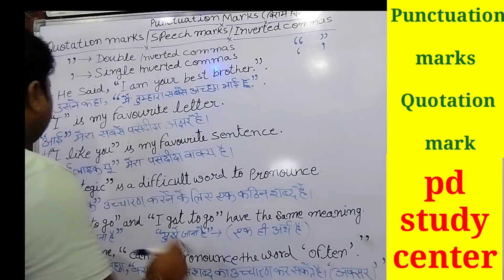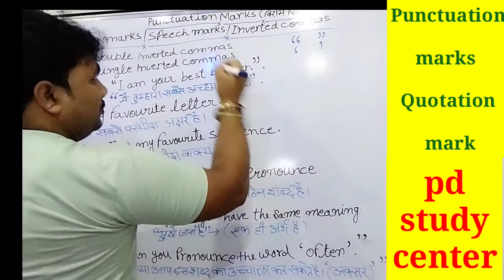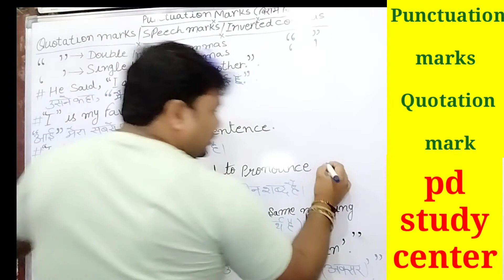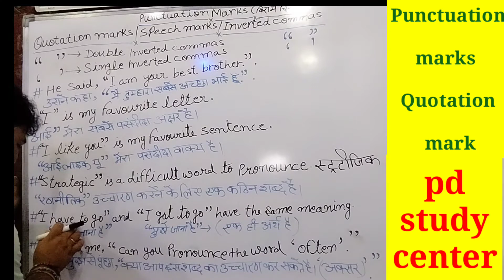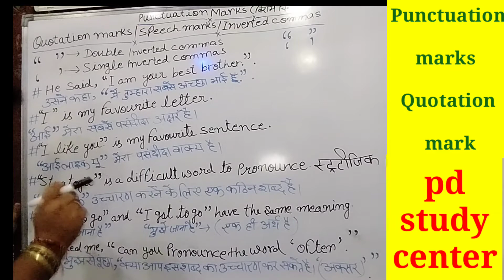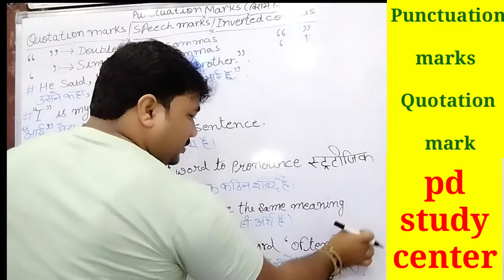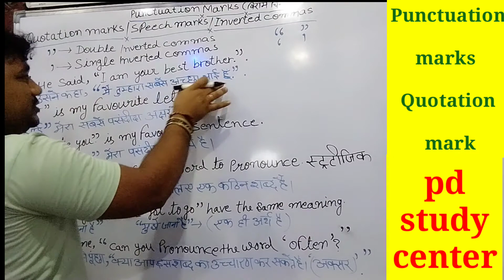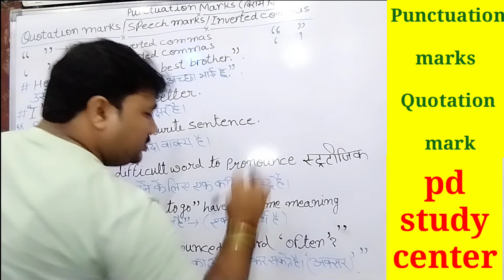How to use. Quotation marks in English/ pd study center 🙏🏻🙏🏻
How to use quotation marks in English sentences.
how to use quotation marks in English translation.
use of quotation marks in English language.
use of quotation marks in English sentences with hindi
use of quotation marks English in hindi.
how to use quotation marks English with hindi sentences.
How to use comma in English sentences with hindi.
how to use comma in English translation.
use of comma.
use of.Comma in English.
use of comma in English sentences with hindi.
use of comma in English translation with hindi.
अंग्रेजी अनुवाद बनाने में कौमा का प्रयोग कैसे, कब, और कहां किया जाता है।
कौमा का प्रयोग कैसे करते हैं।
कौमा का प्रयोग कहां किया जाता है।
कौमा का प्रयोग क्यों किया जाता है।
how to use full stop in English sentences
अंग्रेजी में पूर्ण विराम का प्रयोग कैसे करते हैं
अंग्रेजी में पूर्ण विराम का प्रयोग कैसे करें
इंग्लिश ग्रामर में पूर्ण विराम का प्रयोग कैसे करते हैं
इंग्लिश ग्रामर में पूर्ण विराम चिन्ह को कैसे कब लगाते हैं
When and where do you put full punctuation marks in English?
How to Use Full Stop in English Grammar
how to use Exclamation mark
use of exclamation mark
exclamation mark
vismyadi bodhak chinh
विस्मयादि बोधक चिन्ह
विस्मयादि बोधक चिन्ह का प्रयोग कैसे करते हैं
विस्मयादि बोधक चिन्ह को अंग्रेजी में कैसे और कहां लगाते हैं
how to use punctuation marks
how to use question mark
how to use full stop
how to use comma
how to use quotation mark
how to use colon
how to use semicolon
how to use apostrophe
use of punctuation marks
use of question mark
use of full stop
use of comma
use of quotation mark
use of colon
use of semicolon
use of apostrophe
how to use all types of symbols in english
When and where and how to use question marks in English
english speaking
how to improve your english speaking
how to improve our english grammar
how to learn to read english books
how to learn to write english
what to do to improve our english speaking
how to teach english to kids
how to teach english to young children
How to improve English speaking for young children
english speaking coaching
how to learn english translation
Which youtube channel to watch to learn english translation

pd study center
Pd study center
PD study center
Jai ma annapurna 🙏🏻🙏🏻🌹🌹
जय मां अन्नपूर्णा 🙏🏻🙏🏻🌹🌹